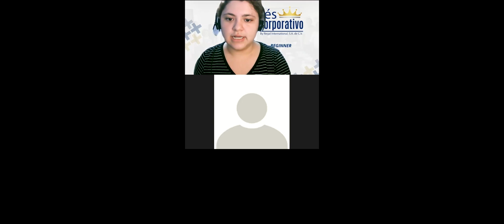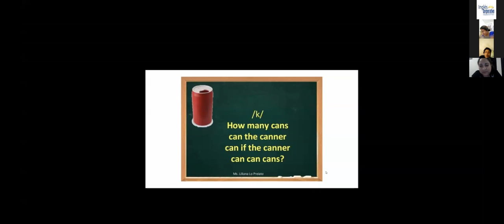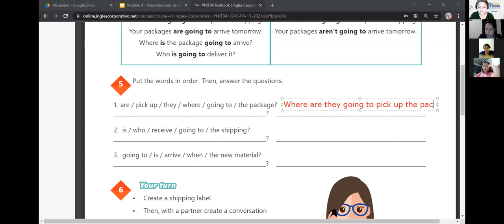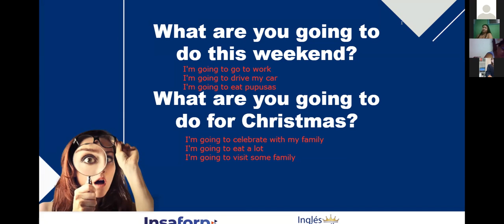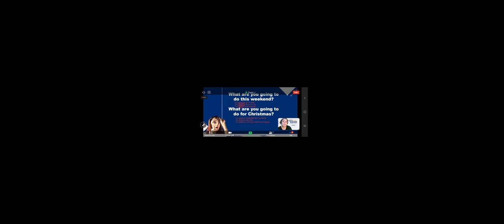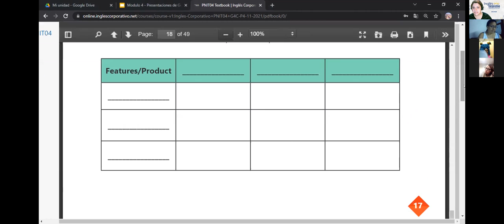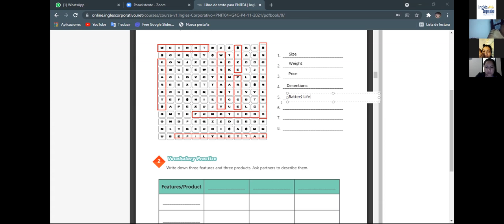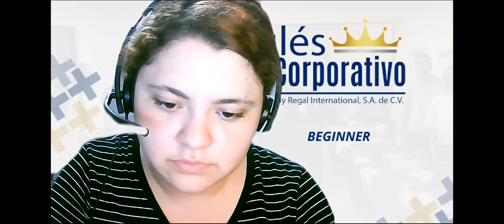Ingles Corporativo-Videoconferencia #5 Vocabulary and practice.